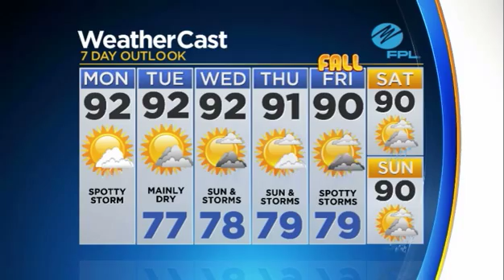CBSMiami.com Weather @ Your Desk 9/18 9AM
Here's the latest weather to start your work week.